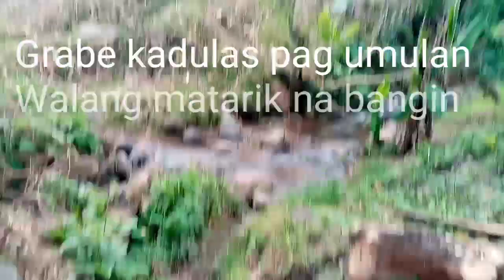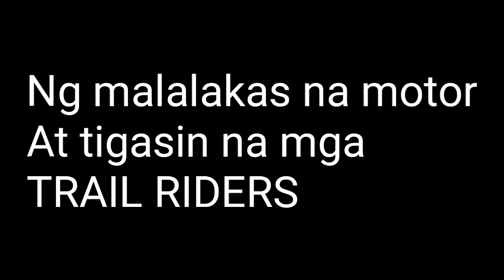10 December 2020